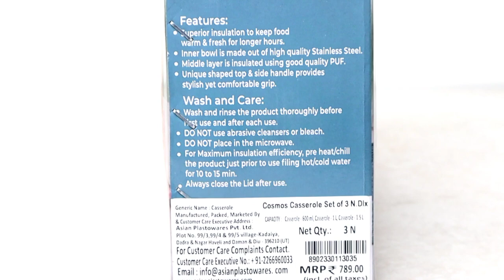ASIAN Cosmos Plastic Casserole Set Review | इसमें आपका खाना गर्म और ठंडा रहेगा | NikGoals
plastic casserole set
casserole set
best casserole set
best casserole
best casserole for roti
casserole set in india
best plastic casserole set
casserole
best casserole in plastic
milton casserole set
milton casserole set of 3
casserole set review
milton casserole
casseroles set
roti casserole set
steel casserole set
casserole set price
casserole set steel
casserole set 3 piece
best casseroles set
casserole recipes